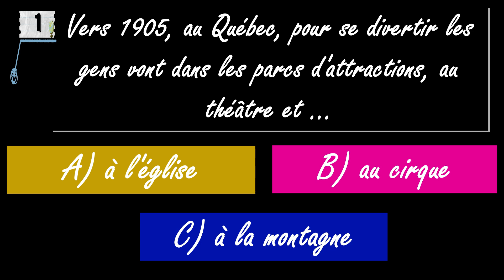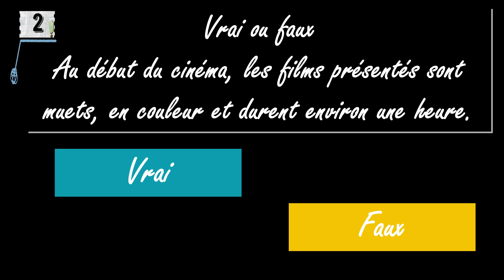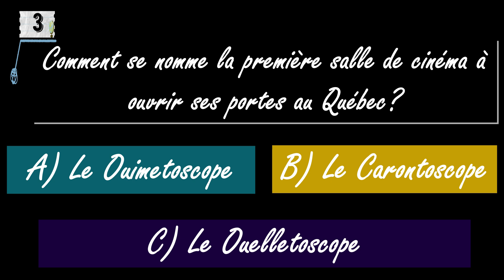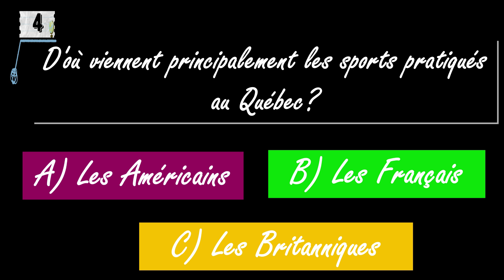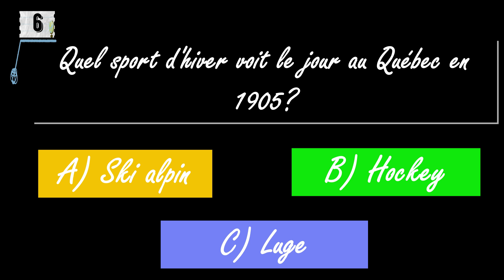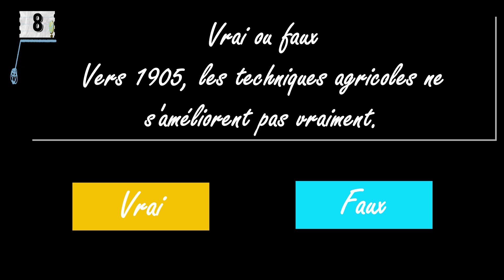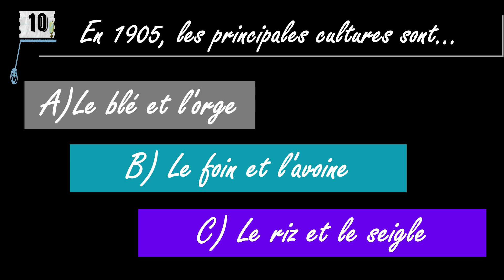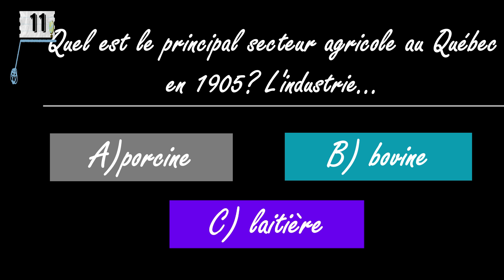Quiz 2 U S 6e année Les divertissements et l'agriculture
11 questions sur les divertissements et l'agriculture de 1905 au Québec.